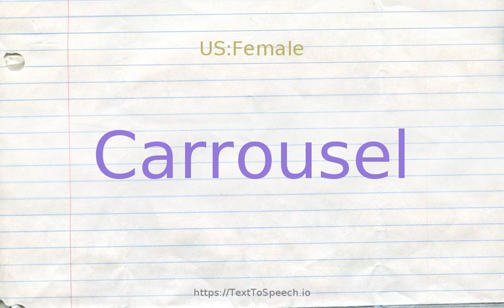How to pronounce carrousel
Carrousel definitions:
    (n): large mechanical apparatus with seats for children to ride on
    (n): carries luggage to air travelers